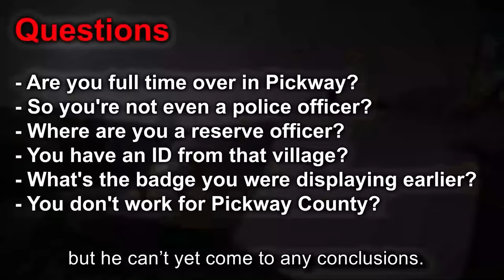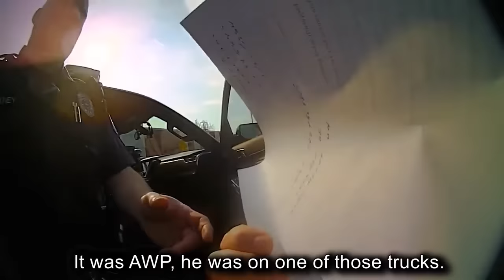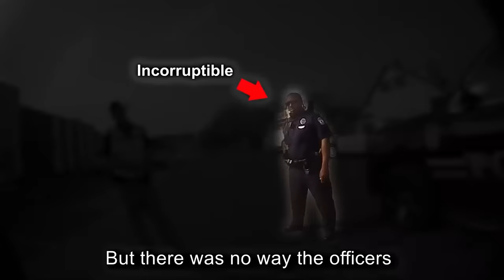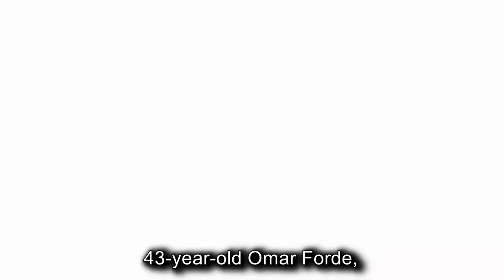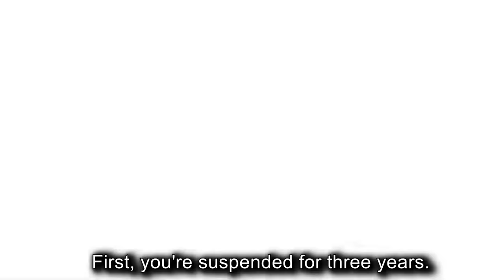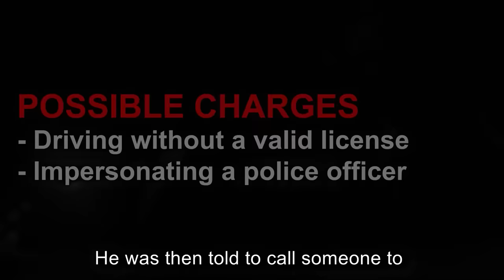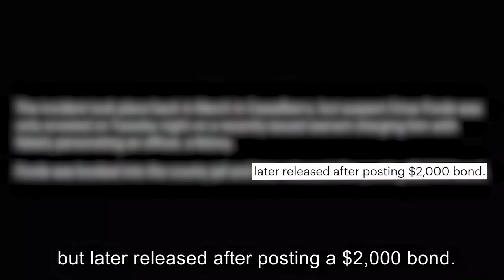When Fake Cops Realize They've Been Arrested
Today we will be taking a look at the most shocking cases I've seen of crazy people acting like police.